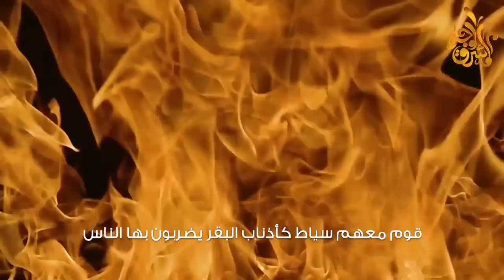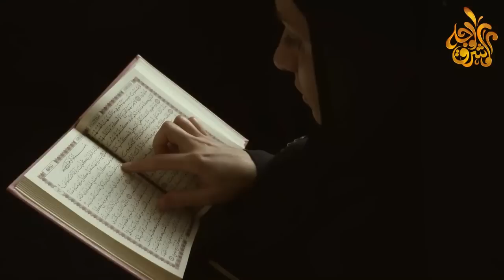10 نساء يلعنهم الله ويغضب عليهم ولا يدخلن الجنة ولهم النار؟ حذرنا منهم النبي ﷺ احذري أن تكوني منهم.!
فارحموا النساء فانهن خلقن من ضلع اعوج واوصانا الرسول صلى الله عليه وسلم عليهم فقد خلق الله عز وجل المرأة للغاية التي خلق من أجلها الرجل، وهى العبادة كما عليها واجبات ومن مزايا المرأة ان الله جعل منها الام التي تجري من تحتها الانهار والشقيقة والابنة الحنون والزوجة الصالحة التي تعين زوجها على طاعة الله وتهون عليه مشقة الحياة .
＃ هاشتاج
10 أفعال إن قامت بها المرأة يلعنها الله تعالى ويحرمها من الجنة - رقم 7 سيفاجئك ولا أحد ينتبه له!!
أحذر 10 نساء يلعنها الله تعالى ويحرمها من الجنة رقم 7 سيفاجئك أغلب المسلمات تفعلها !!
6 أنواع من النساء لا تتزوج منهم ابداً.. ! أحذرو منهم ..!!
6 أنواع من النساء اياك والزواج منهن ✋ والسبب عجيب !
6 نساء احذر ان تتزوج منهن ! فمن هن !!
10 نساء لايدخلن الجنة أبدا أخبرنا بهم رسول الله ﷺ وأغلب المسلمات اليوم من بين هؤلاء !!!
7 أنواع من النساء عليك الحذر منها والا تتزوج بهن؟ الأنانة والمنانة والحنانة والحداقة والبراقة
إذا رأيت هذه العلامة في المرأة فاتركها واهرب منها فورا ولا تتزوجها أبدا
محرم عليك ان تتزوج هذة المرأة التي حذرنا منها الرسول ﷺ وحرم لمس هؤلاء النساء !
6 انواع من النساء احذر الزواج منهن - فمن هن
المدينة التي أختفى منها الرجال وتتسابق الفتيات للحصول على زوج !!
احذر ان تتزوج هذا النوع من النساء ابدا ! فما هو !! الجواب سيصدمك !!
10 أنواع من النساء لن يدخلن الجنة.. احذري أن تكوني منهم !!😱
10 انواع من النساء مطرودات من رحمة الله | نراهم دائما بيننا ..!
10 افعال ان قامت بها المرأة يلعنها الله تعالى ويحرمها من الجنة
عشر أفعال إن قامت بها المرأة قد يغضب الله عليها ويحرمها من الجنة وأغلب المسلمات يفعلنها!
ماذا النساء أكثر أهل النار يوم القيامة ؟ وماذا تفعل بهم الملائكة فى النار ؟ قصة مبكية!
 أفعال إن قامت بها المرأة يلعنها الله تعالى ويحرمها من الجنة - رقم 7 سيفاجئك ولا أحد ينتبه له!!
خطأ كبير تفعله معظم النساء المسلمات في الصلاة احذري ان تكوني منهم
مفاجاة شيء تفعله معظم نساء المسلمين كل يوم رغم ان الرسول ﷺ حرم فعلة حتي وإن كان أمام الزوج
10 نساء مطرودات من رحمة الله لا يدخلن الجنة ابداً بسبب اشياء تفعلها ، احذري أن تكوني منهم
3 أشخاص لا تقربهم الملائكة ولا تنظر ايهم ولهم عذب اليم ! احذر ان تكون منهم وانت لا تعلم !!!
3 أشخاص من المسلمين لا يدخلون الجنة أبدًا ! ولا تنظر اليهم الملائكة ولهم عذب أليم! أحذر أن تكون منها
عمل ان قام به رجال ونساء لا يدخلون الجنة
نوعان من النساء والرجال لا يدخلن الجنة ابداً | احذر أن تكون منهم
3 علامات اذا ظهرت عليك فتاكد بانك لن تدخل الجنه... احذر منها حتي لا تقع فيها !!